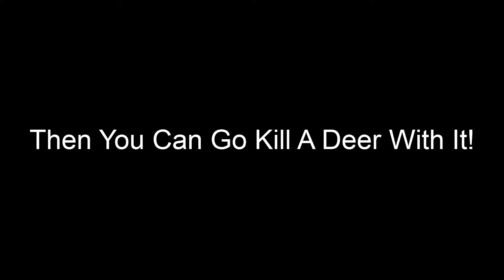Roblox Survival Finale: How to make a spear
This video will teach you how to make a spear!